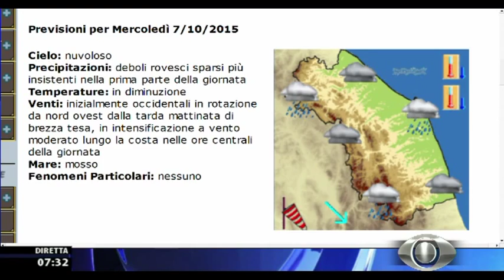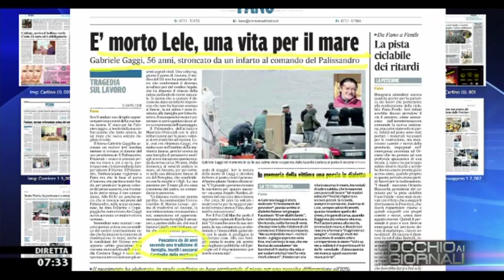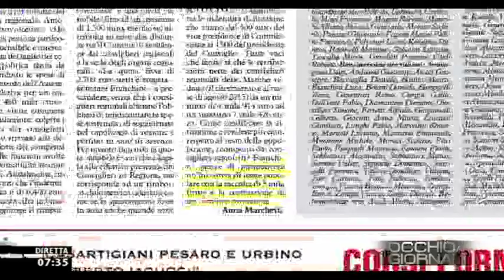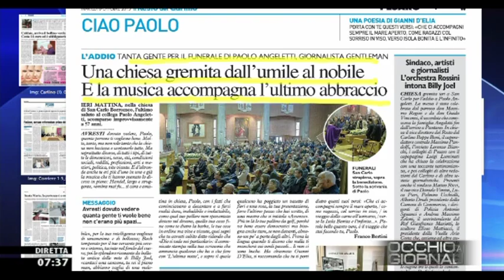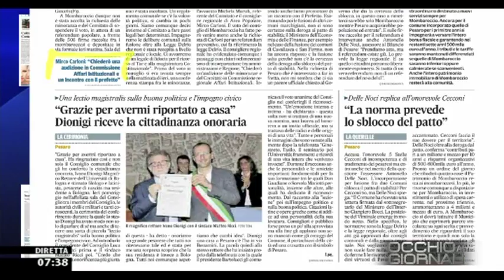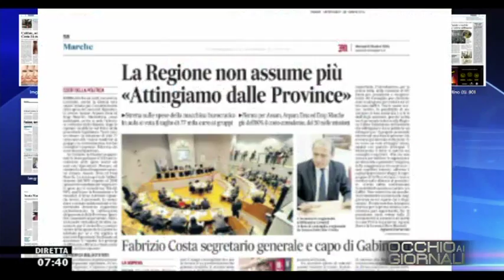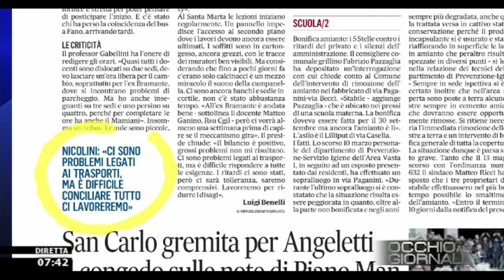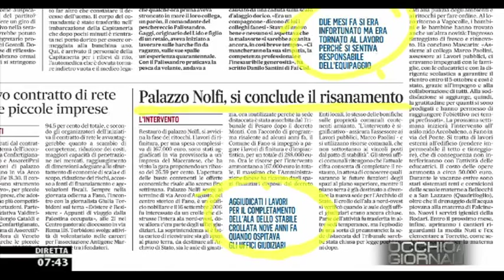Occhio ai GIORNALI 6/10/2015